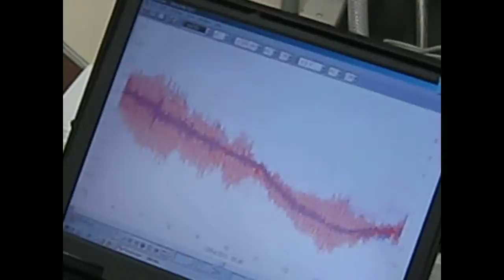超音波テスターを開発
超音波テスターを開発しました。

　新しい超音波の測定技術です。

 特徴
　　＊測定（解析）周波数の範囲
     　０．１Ｈｚ　から　１０ＭＨｚ